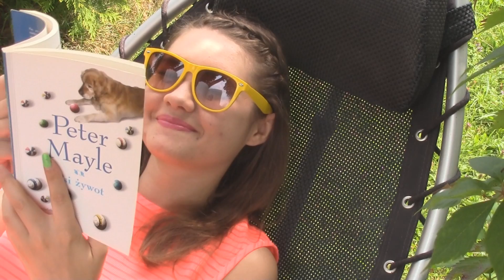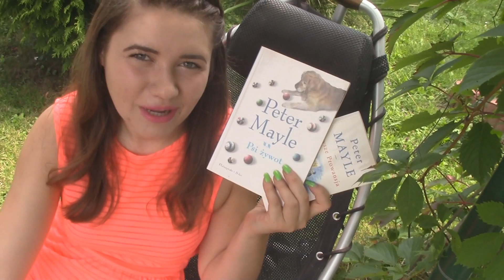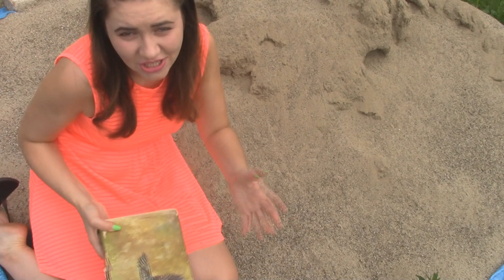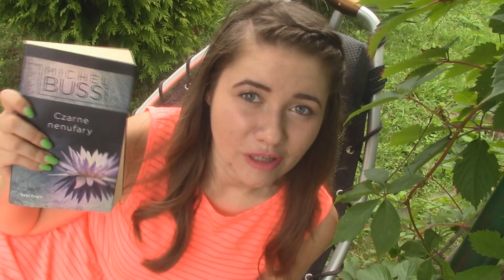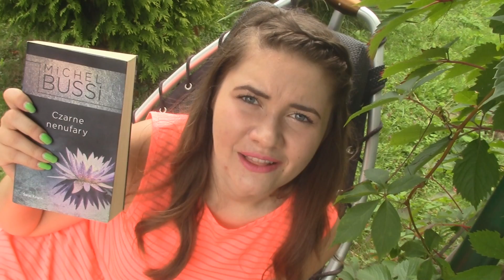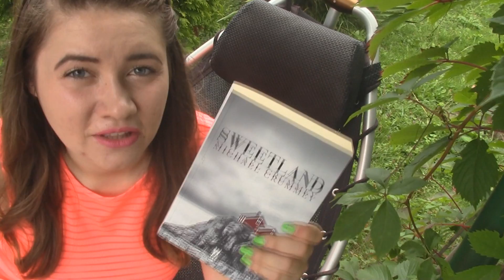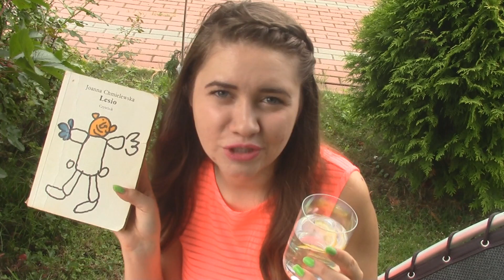Summer Reader Book TAG [esaczyta]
Zapraszam na prawdziwie wakacyjny tag! :D